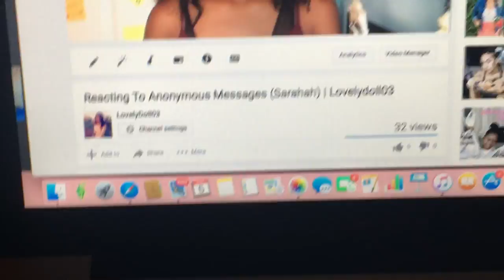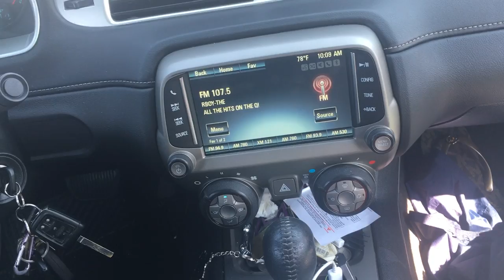Bryson Tiller Concert (SetItOffTour) Vlog #26 | Lovelydoll03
Hey dolls , I'm back with a new vlog!!

ALSO
☼ AGE : 18
☼ Camera : iPhone 6S
☼Editing : iMovie
Joined YouTube on Jun 16, 2013